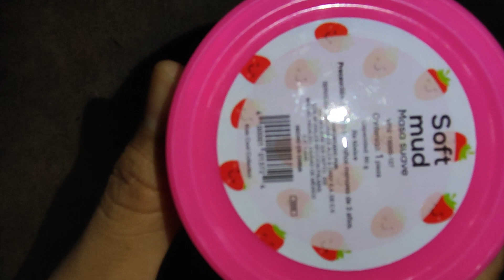masa suave desestrees 🥴🥴